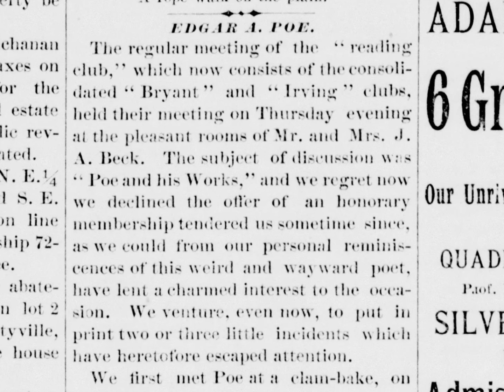That's A Wrap!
Greetings From Fairfield, Iowa